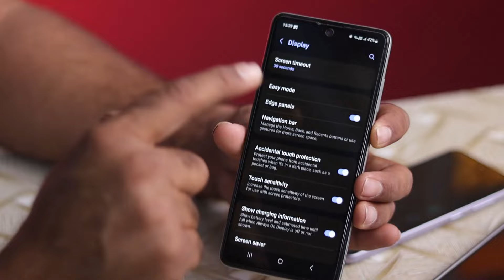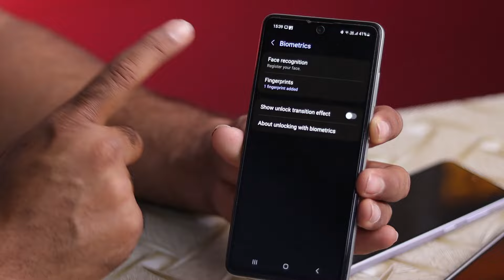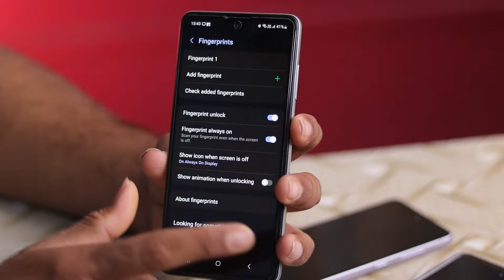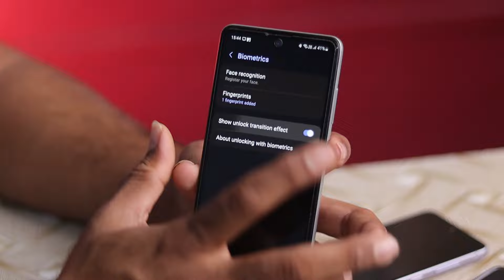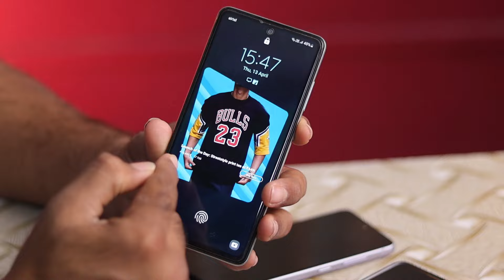Samsung fingerprint Sensor Not Working fix 101% | samsung biomatric not working solution is here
✅️ If U Want Buy Anything From Amazon 👇

✅️ Types Of Gear/ Equipments I Use
Smsung S21fe
Samsung A73
Cannon 200D mark 2
Godox Sl 60 Light
godox Softbox
Tripod Digitek dtr 550
My laptop
Mic Boya
Card Reader
Camera Sd Card